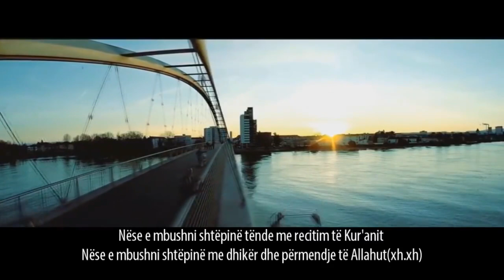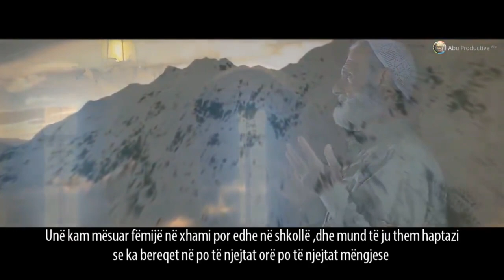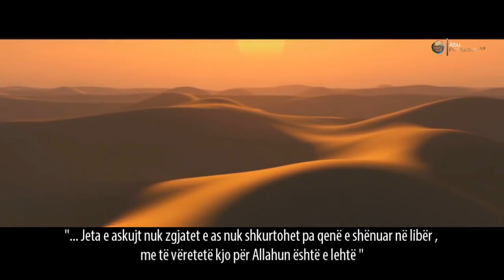Si të kemi bereqet në kohën tonë? UDHËZIM I DOBISHËM